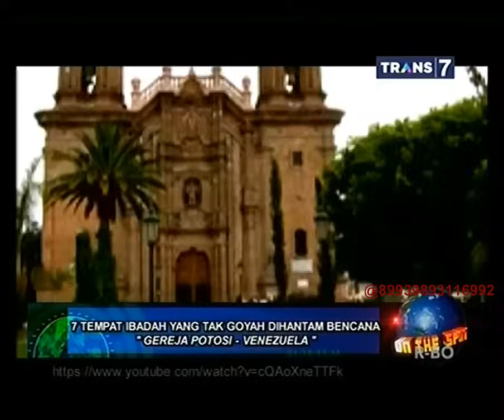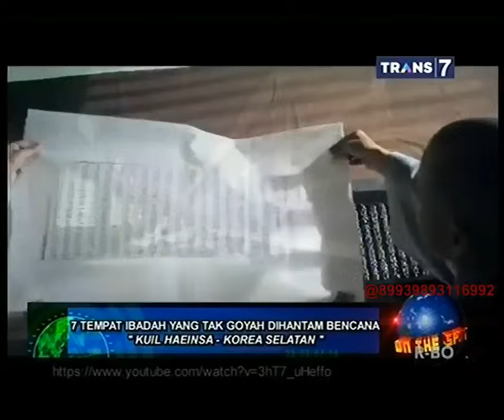On The Spot - 7 Tempat Ibadah yang Tak Goyah Dihantam Bencana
Halo all...biar channel ini tetap aktif untuk sementara saya akan upload on the spot di channel ini,buat acara lainnya bisa di liat di channel baru Saya :)